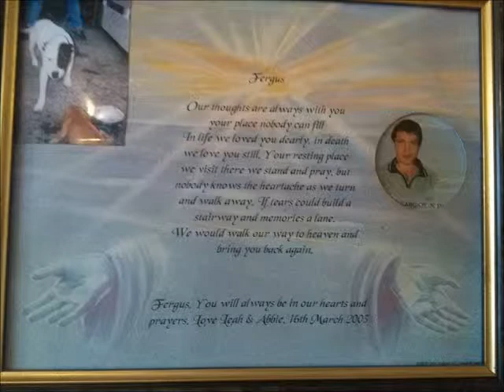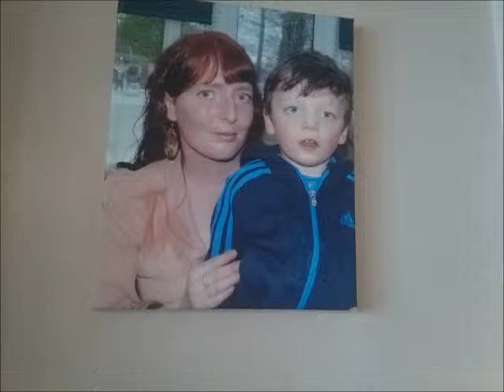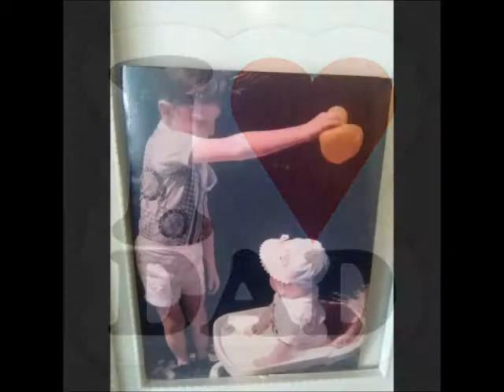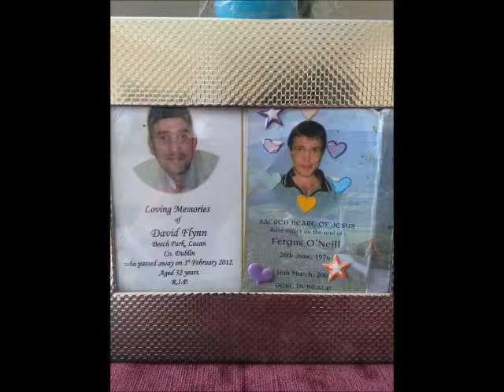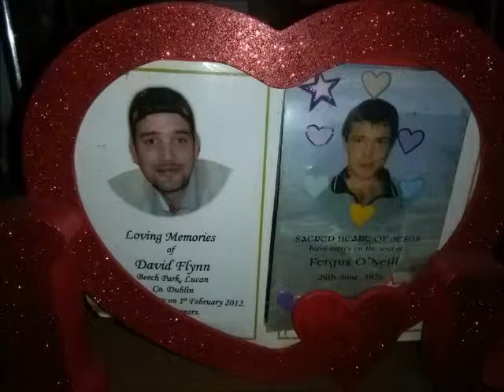jamie o reilly